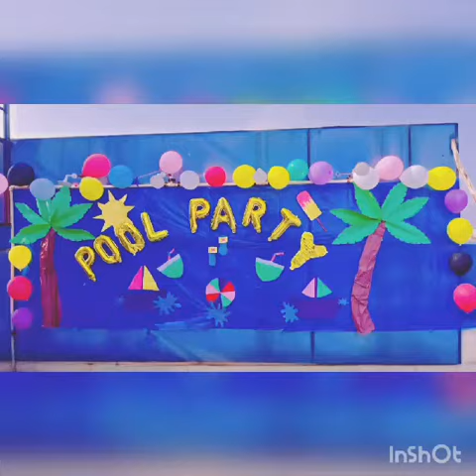Grade Nursery Rose 🌹- Pool Party 🥳 ⛱ 🏊‍♂️